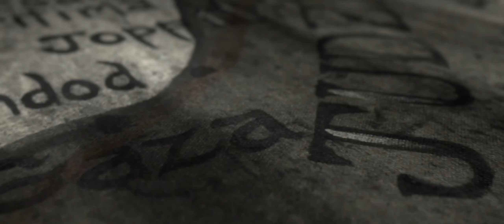Easter Series Good Friday Peter & Pilate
Eyewitness Bible Series is pleased to present The Easter Series. This series is a collection of eight episodes from other Eyewitness series. These episodes are selected to be watched on each day of Holy Week, starting with Palm Sunday and ending on Easter Sunday.